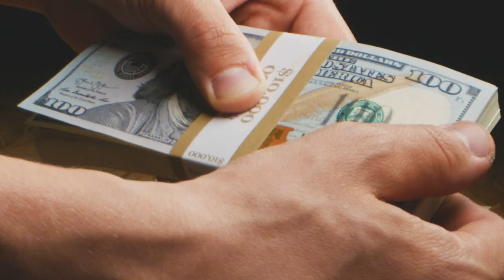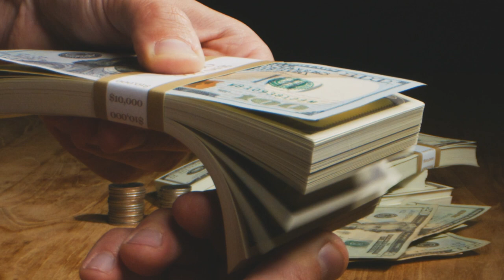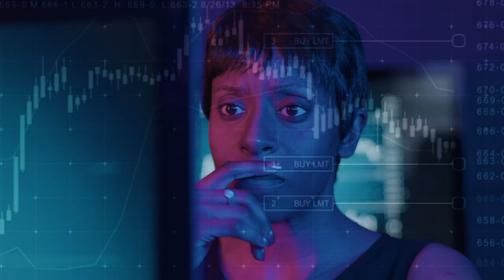Top 23 Airbnb Pro Tips For 2023 | Jorge Contreras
Here are the most important tips to launch and be an Airbnb host this year!

VIDEO CHAPTERS:
00:00 Intro
00:04 Tips
09:05 Call to Action
09:11 Tips
11:07 Outro

ABOUT ME:
Jorge Contreras here and I help people make money as Airbnb hosts and help them invest in short-term rental properties. From being broke while investing in my first property in 2012 to becoming a millionaire by the age of 29, I'm excited to share everything I've learned about creating a successful Airbnb hosting & short-term rental business.

On this channel, I’ll help you take the first steps in starting your business as an Airbnb host and answer questions like: How can I be an Airbnb host without owning property? How can I make $100,000+ through Airbnb? Is being an Airbnb host worth it? And so much more.